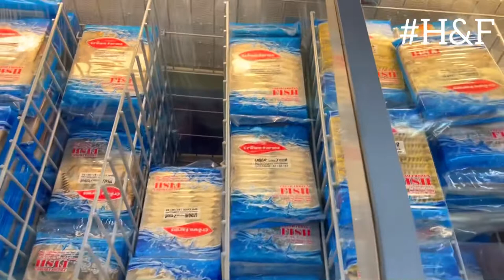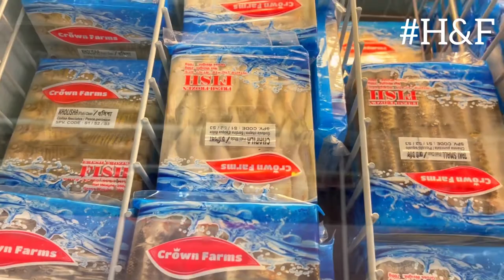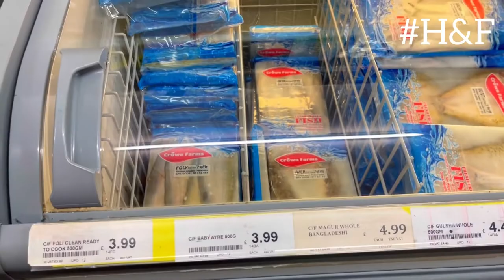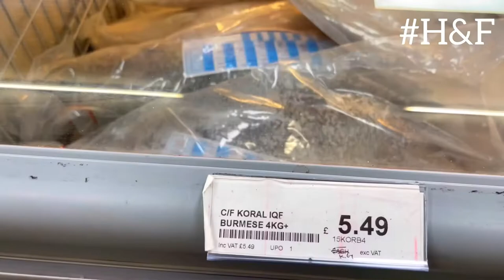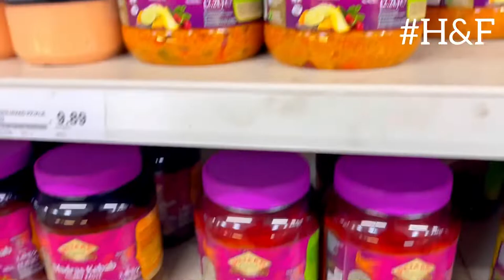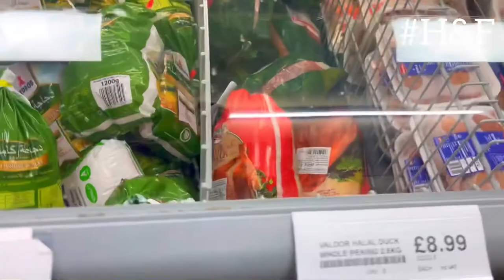Bangladeshi fish and meat in UK | Wholesale Price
Buying Bangladeshi Fish, Meat and Duck in UK
Bangladeshi food in UK
Bangladeshi fish
Bangladeshi meat
Grocery shopping in London
Grocery price in London
Bangladeshi London vlogs
London shopping
How to get Bangladeshi food in UK

We share bangla vlog and bangla travel vlog with our audience that contains information about the journey and experience.

Address

4F Swallowfield Way, Hayes UB3 1DQ, United Kingdom